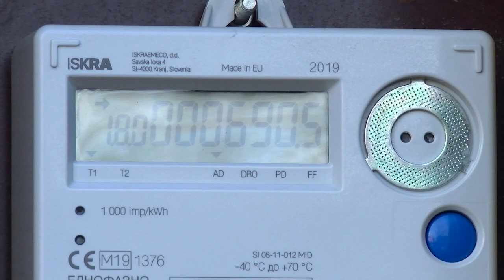ВМРО-ДПМНЕ обелодени афера „Броило“ - СДСМ обвини за очајнички потег на опозицијата